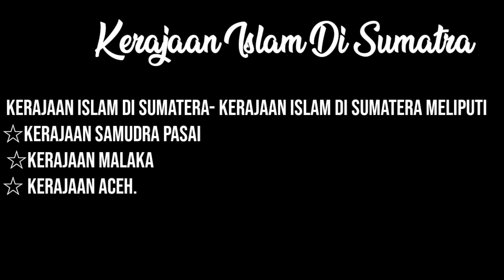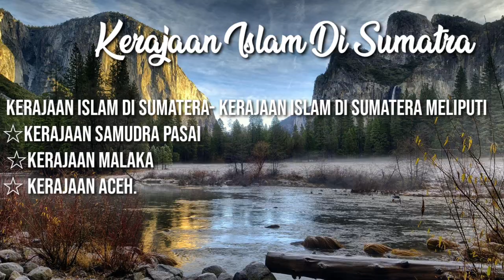Kerajaan Islam di Sumatra dan Sulawesi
Kerajaan Islam di Sumatra
1. Samudra Pasai
Berdiri dan berkembang antara tahun 1270 dan 1275 atau abad ke 13. Tetletak kurang lebih 15 km di sebelah timur Lhokseumawe, Nanggroe Aceh Darussalam. Sultan pertamanya bernama Sultan Malik as Shaleh (wafat th 696 H/1297 M). Dalam kitab hikayat bahwa Sultan Malik as Shaleh adalah seorang kepala gampong Samudra bernama Meurah Silu setelah masuk islam berganti nama Malik as Shaleh. Berikut ini urutan para Raja-raja yang memerintahkan di kesultanan Samudra Pasai : Sultan Malik as Shaleh(696 H/1297 M); Sultan Muh. Malik Zahir (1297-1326); Sultan Mahmud Malik Zahir(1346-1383); Sultan Zaenal Abidi Malij Zahir(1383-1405); Sultanah Nahrisyah(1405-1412); Abu Zain Malik Zahir(1412); Mahmud Malik Zahir(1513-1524).
2. Malaka
berdiri di Malaka (Malaysia), didirikan oleh Parameswara, sekitar tahun 1405, puncak kejayaannya  pada abad ke 15 menguasai jalur selat Malaka sebelum ditaklukan Portugis th 1511. Bhsanya Melayu, Pemerintahannya Monarki. Sultan-sultan yg pernah memerintahkan adalah, Parameswara (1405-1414); Megat Iskandar Syah (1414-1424); Sultan Muhammad Syah (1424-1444); Seri Parameswara Dewa Syah (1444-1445); Sultan Mudzaffar Syah (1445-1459).
3. Aceh Darussalam.
Didirukan okeh Sultan Ali Mughayat Syah th 1530 setelah lepas dari kerjaan Pidie. Pd th 1564 kerajaan Aceh dibawah pimpinan Sultan Alaudin Al Kahar (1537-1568) menyerang kerajaan Johor dan berhasil, namun masih tetap menentang Aceh. Pada masa kerajaan Aceh dipimpin Alaudin Riayat Syah Belanda minta izin berdagang di Aceh waktu Bepanda dipimpin okeh Cornelis de Houtman.
Pemerintahannya Monarki. Ibukotanya Kutaraja, Bandar Aceh Darussalam. Sultanbyang memerintahkannya, Ali Mughayat Syah (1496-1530); Sultan Alaudin Al Kahar (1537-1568); Sultan Ali Riayat (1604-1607); Sultan Iskandar Muda (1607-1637); Sultan Iskandar Sani (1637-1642); Muhammad Daud Syah (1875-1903).
Kerajaan Islam di Sukawesi
1. Gowa Tallo
Pusatnya di Sulawesi sekatan, mayoritas suku Makasar kabupaten Gowa. Didirikan kurang lebih th abad 14. puncaknya abad ke 17. agama islam sebagai agama resmi abad ke 16. mubalig yg berjasa adalah Abdul Qodir Khatib dari Minangkabau. puncak kejayaannya pada masa Sultan Hasanudin (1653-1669) sehingga Belanda menjulukinya Ayam jantan daru timur.